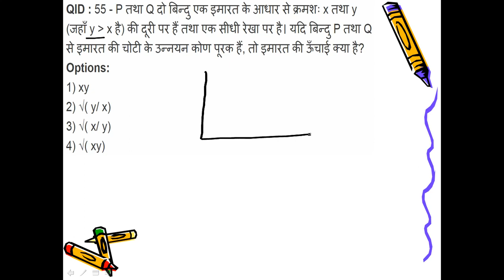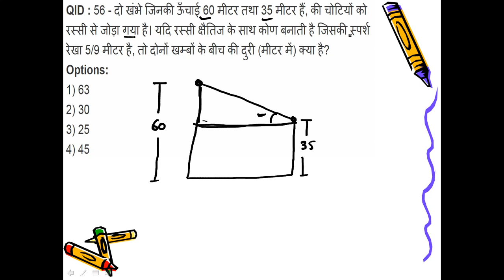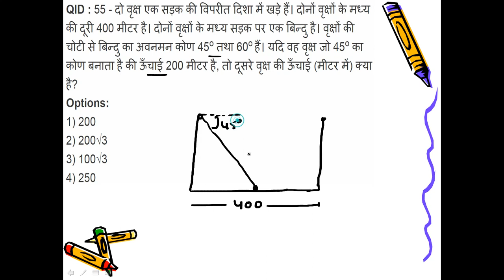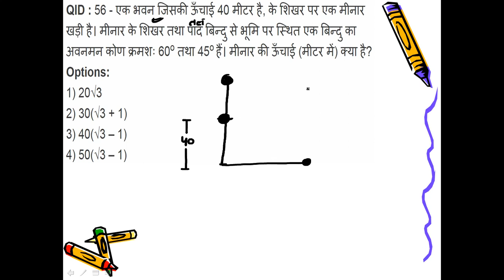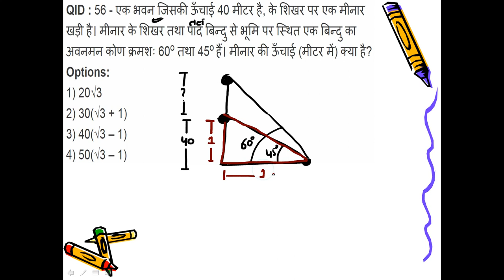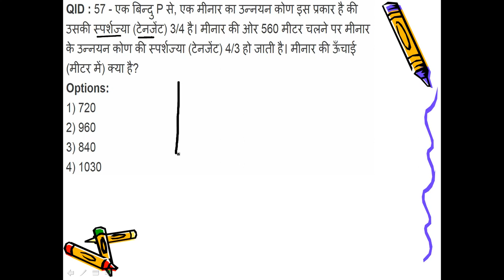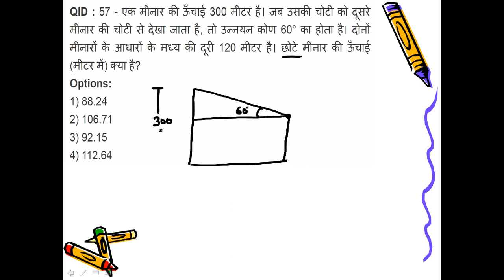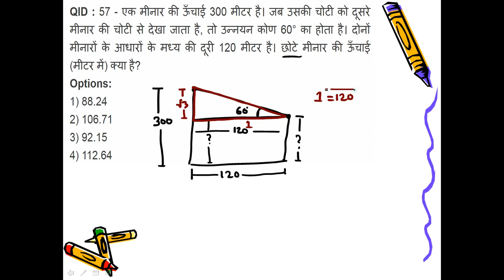ssc cgl tier 2 height and distance solution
ssc cgl tier 2 height and distance solution by NishantSir Classes